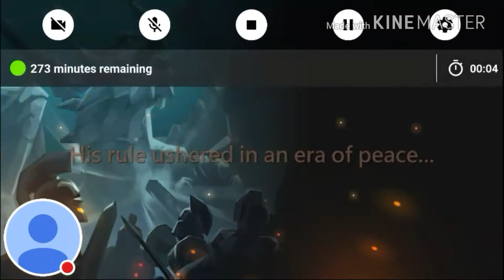Lords mobile part 1